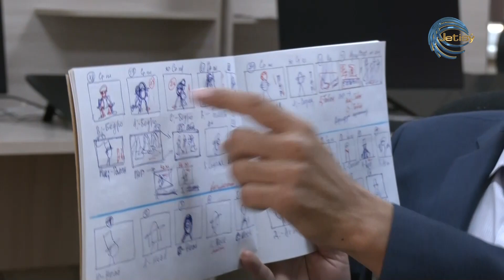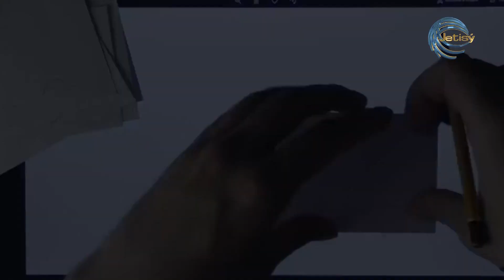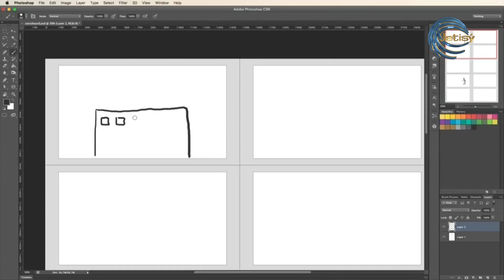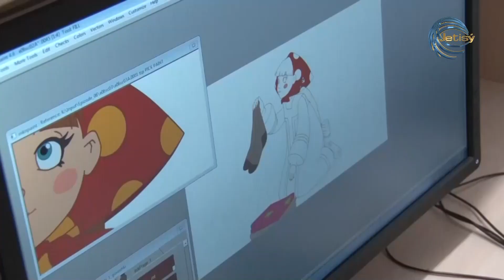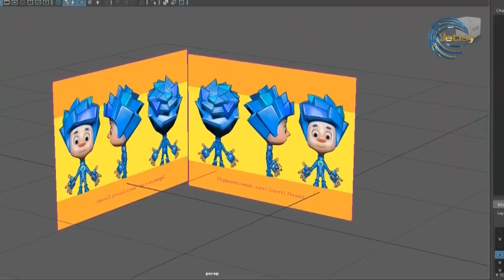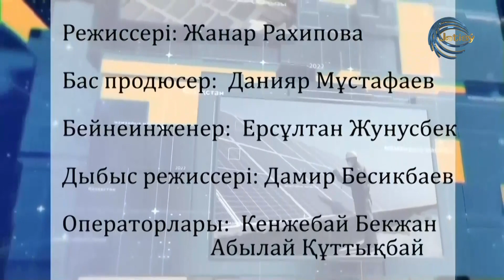МУЛЬТИПЛИКАТОР БОЛУ ҮШІН СУРЕТ САЛА БІЛУ ЖЕТКІЛІКСІЗ / МАМАНДЫҚ МАҢЫЗЫ / 19.10.22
Жетісу медиа -

 / Jetisymedia